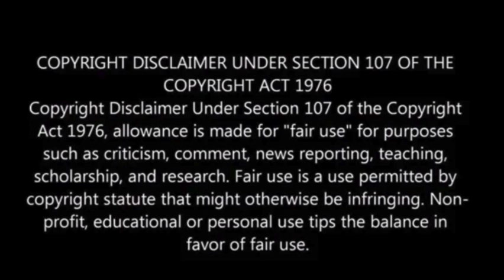UK successfully tests Raytheon’s laser gun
Raytheon UK, in partnership with the Defense Science and Technology Laboratory (Dstl) and Defence Equipment and Support (DE&S), has successfully tested the High-Energy Laser Weapon System (HELWS) on a British Army Wolfhound armored vehicle at Dstl’s Porton Down range.

This test, the first of its kind in the UK, demonstrates the HELWS’s ability to track and engage targets while mounted on a vehicle.

Designed to counter drone threats, the HELWS integrates with existing air defense systems and incorporates UK-developed technology from various partners.

The successful integration highlights advancements in the Ministry of Defence’s Land Laser Directed Energy Weapon (LDEW) Demonstrator program, the Defense Blog has reported.